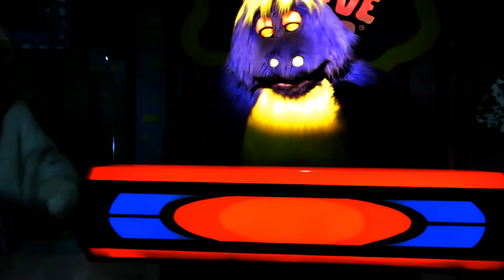Chuck E. Cheese - Nobody Knows (Springfield, OH)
Filmed at Springfield 11/11/17. Nobody knows what Munch is. (except from the rat comics)